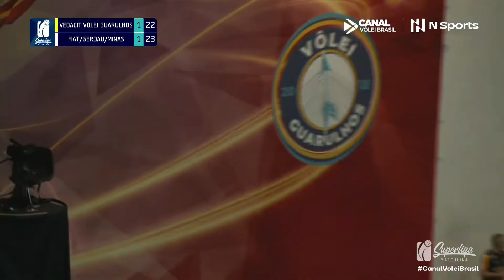Guarulhos x Minas - Melhores momentos da Superliga de vôlei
A Superliga de vôlei masculino tem um novo líder, e é o Fiat/Gerdau/Minas. A equipe de Neri Tambeiro levou a melhor sobre o Vedacit Vôlei Guarulhos, em duelo pra lá de movimentado no ginásio Ponte Grande, e assumiu a primeira posição da edição 2021/22.

Realizado na noite desta quarta-feira (10), em São Paulo, o jogo terminou com o placar de 3 sets a 1, parciais de 25/16, 25/27, 26/24 e 25/23. O oposto Leandro Vissotto, com 21 pontos (59% de eficiência ofensiva), foi o maior pontuador da equipe minastenista. Pelo Guarulhos, Franco fez 22 (49%).

O Minas tem três vitórias em três jogos disputados. Com nove pontos, ultrapassou o Sada Cruzeiro, com oito. Já o time de Guilherme Novaes conheceu o primeiro revés e caiu para a quinta posição da Superliga de vôlei masculino.

Imagens: @NSports